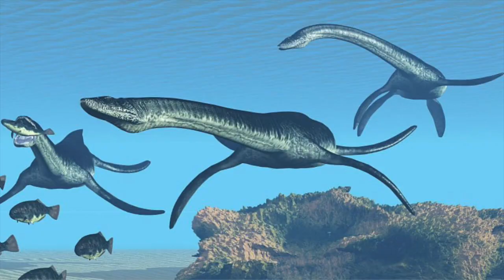3 reptiles marinos más letales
Anselmo habla de 3 aterradores reptiles prehistoricos, que deverian estar nadando en tus pesadillas. Descubre más en este maravilloso y peligroso video. BUENA SUERTE.